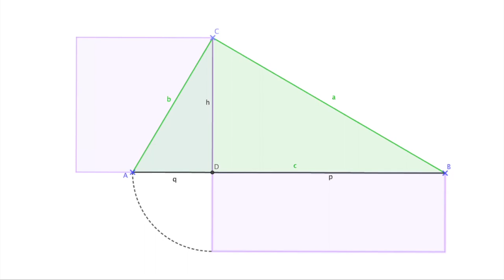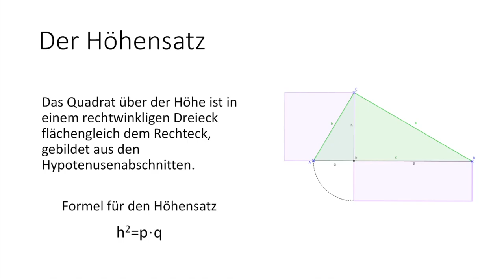Der Höhensatz | Flipped Classroom | mathematik.rocks | Phil Stangl